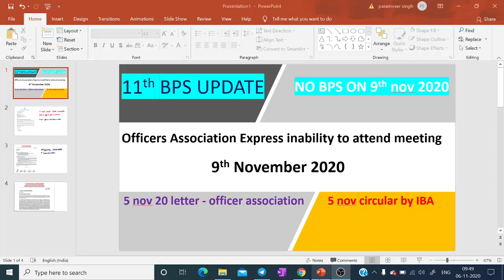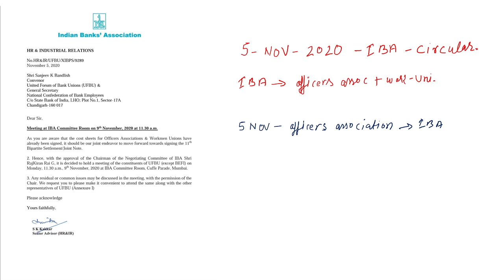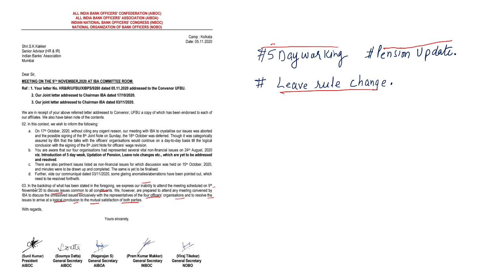OA letter to IBA 06 -11-2020 UPDATE ।। Officers Association Denied To Move Forward 9th nov 2020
5dayworking pensionUpdatation etc..

when officers unions ready, IBA postponed now IBA Ready Officers union raising issues like
now officers association said we express our inability to attend the meeting scheduled on 9th nov20 ...

11 bps update